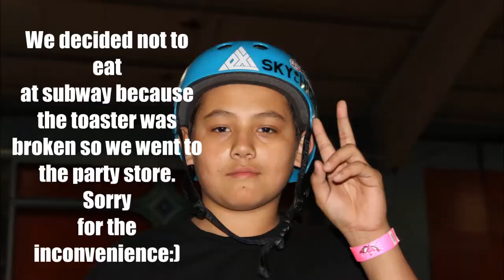Webisode 2 | World's Longest Fire cracker?!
The second in the "webisode" series! I will be posting every monday now, with content from webisodes to video parts. Comment what types of videos you want to see on my channel!